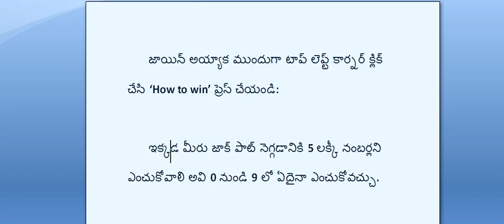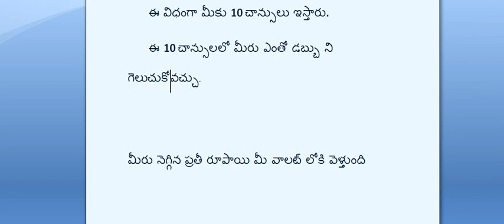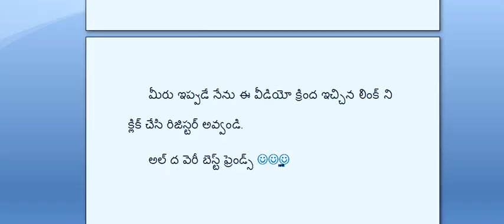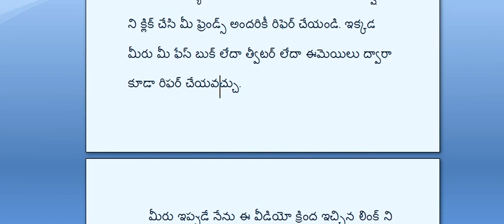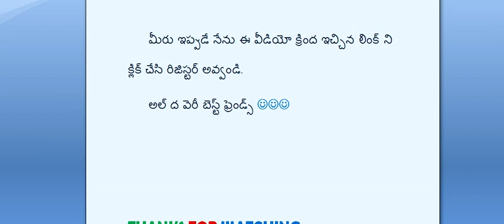How to earn money online | How to get free Paypal money | how to get free paytm cash | in telugu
Earn daily jackpot by clicking the following link, its very genuine and earn just by watching 1 minute videos
Register in this earning website and also refer all your friends